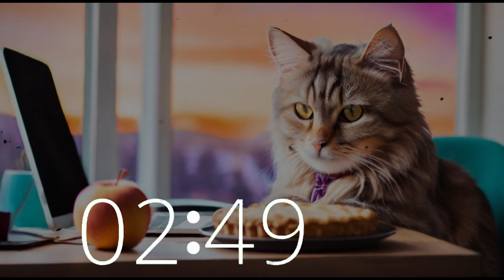7 Minute Upbeat Lofi Boost of Energy Timer: Creative Tech Cat Vibes 🐱💻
Need a quick pick-me-up? Join our tech-savvy cat for a 7-minute session of upbeat lofi beats, perfect for sparking creativity and enhancing productivity. From Techtonic Grooves, this mix offers the ideal backdrop for work or study, blending California-style rhythms with innovative sounds. Tune in, focus, and let the music fuel your flow state.